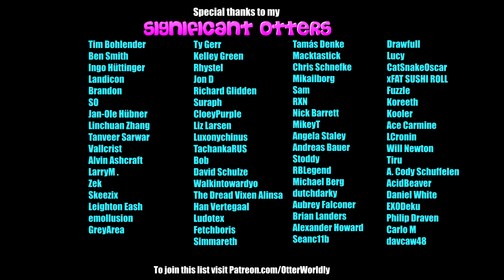Beat Saber || Brothers In Arms - Junkie XL - Mad Max Fury Road Soundtrack (Expert+) || Mixed Reality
As per Tamás Denke's request :) (Warning: contains flashing lights)
Song: Brothers In Arms by Junkie XL - Mad Max Fury Road Soundtrack
Difficulty: ExpertPlus
First Attempt